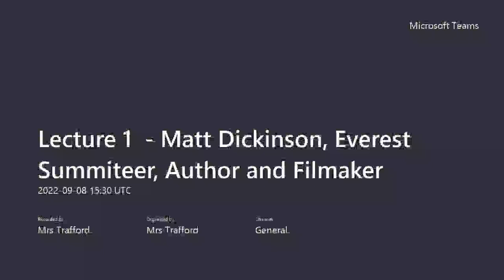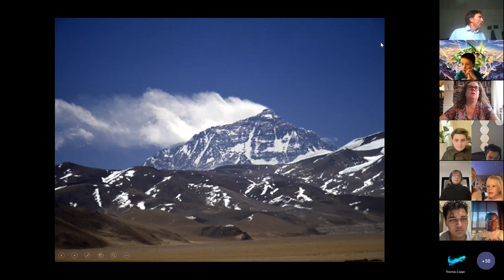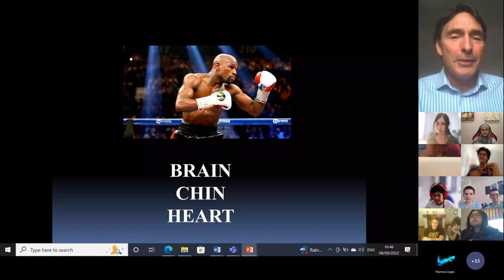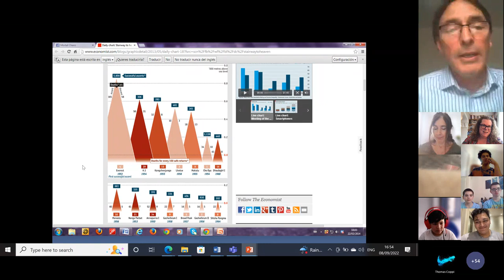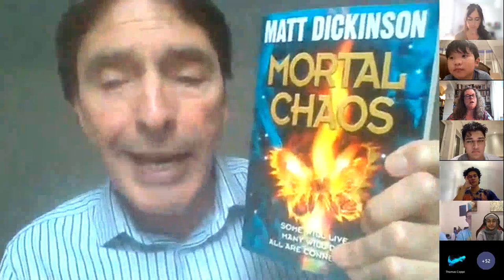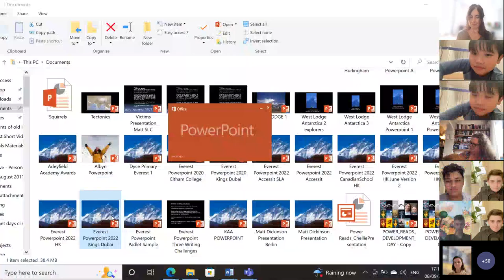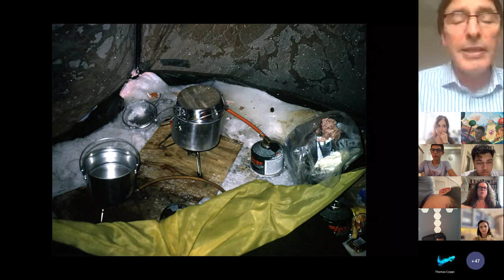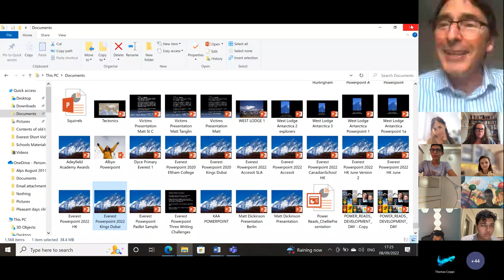Cambridge Home School Online - Lecture Series - Episode 1 - Matt Dickinson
The UK's best and most-established selective independent online school. We taught our first online student 20 years ago - that's before Youtube existed! You can study from home. Live classes direct from Cambridge UK! Great teachers, really motivated students, top grades, excellent British education - very limited school places! Apply now!